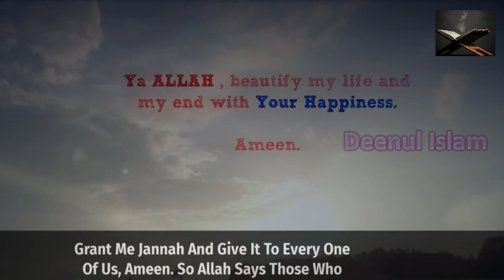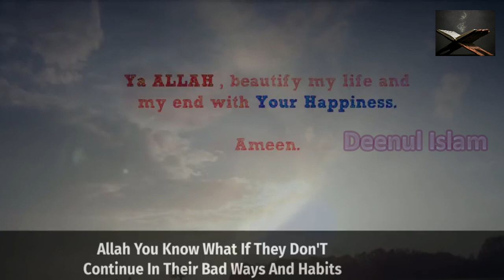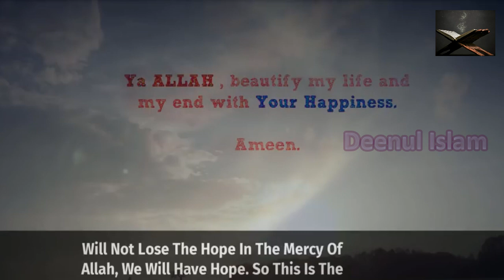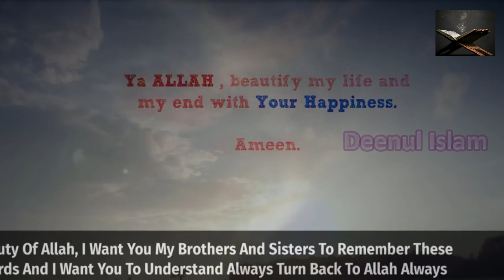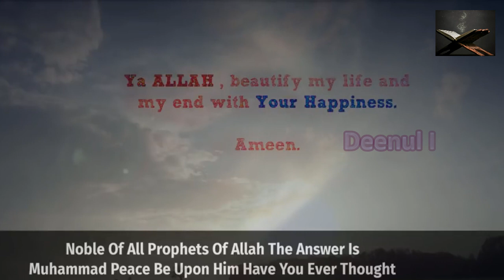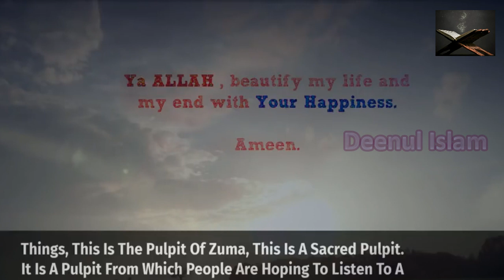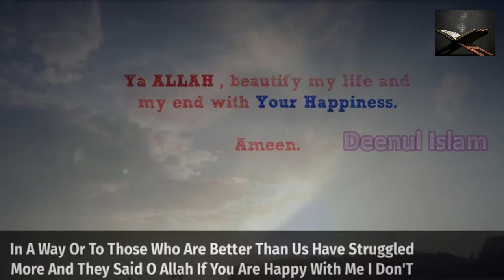The Signs Of Allah’s Happiness